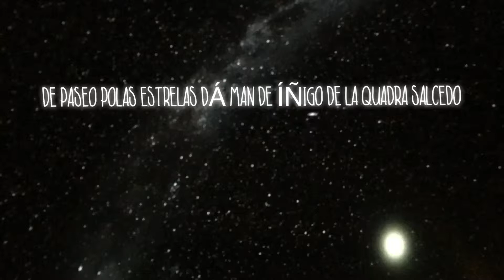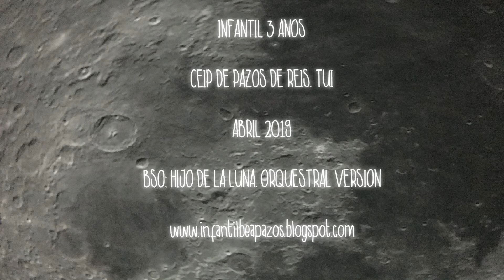PLANETARIO MÓVIL. IÑIGO DE LA CUADRA SALCEDO